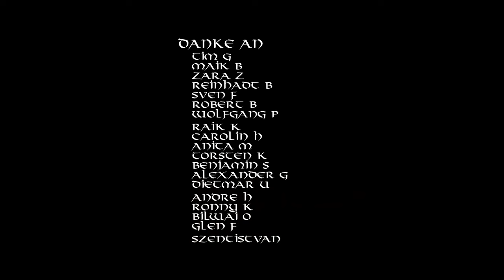Hymne der Freien Sachsen - Von Görlitz bis Chemnitz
Willkommen zur  Hymne der Partei der Freien Sachsen! Von den majestätischen Gipfeln des Erzgebirges bis hin zu den historischen Städten Görlitz, Bautzen und Dresden, erhebt sich unser stolzes und freies Land. Diese Hymne ist ein kraftvolles Bekenntnis zu unserer Heimat und unserer Freiheit. Von Zwickau bis Leipzig, Chemnitz bis Plauen, Meißen bis Riesa, verbindet uns der Ruf nach Einheit und Stärke. Mit Herz und Mut kämpfen wir für unsere Rechte und unsere Zukunft. Schließt euch uns an und lasst uns gemeinsam für die Freiheit unserer Heimat einstehen. Teilt diese Hymne, um die Botschaft der Freien Sachsen zu verbreiten!